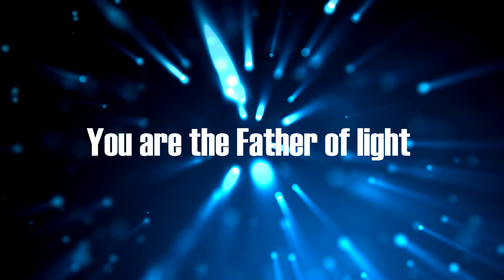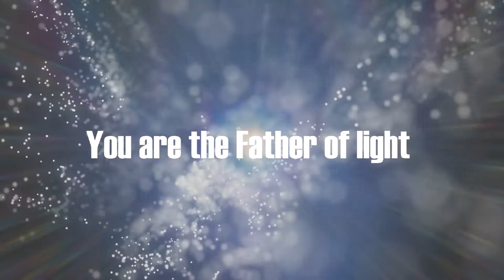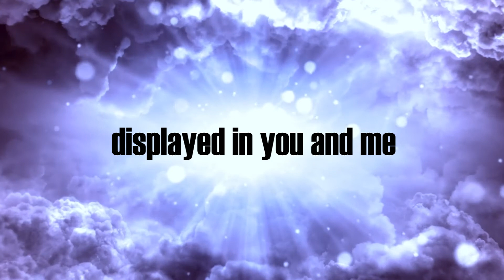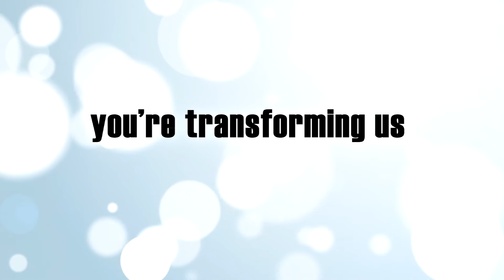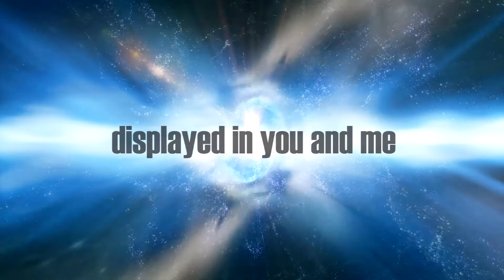You are the Father of Light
This song was written around 2 Corinthians 3:18. The Berean Study Bible reads: And we, who with unveiled faces all reflect the glory of the Lord, are being transformed into His image with intensifying glory, which comes from the Lord, who is the Spirit.
Words & music James Wesley Wright
Sung by Tim Bannister